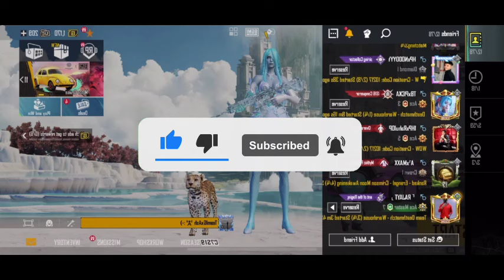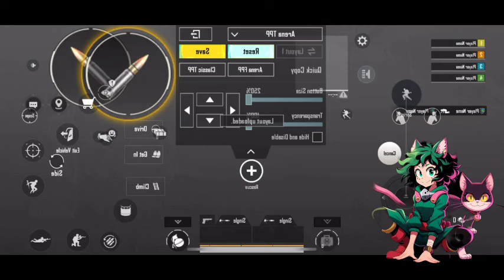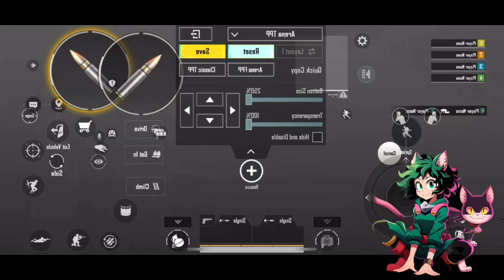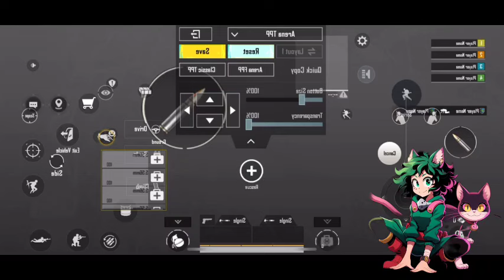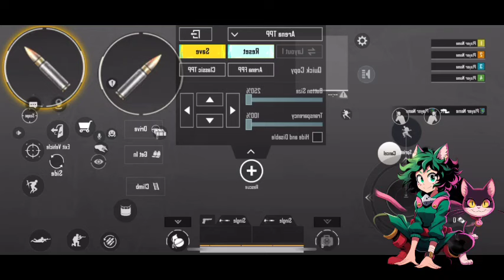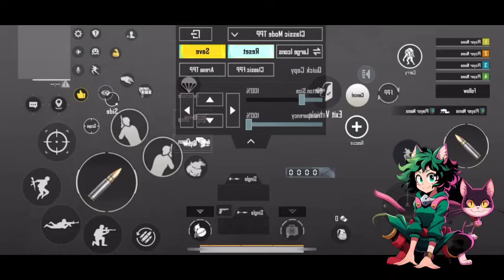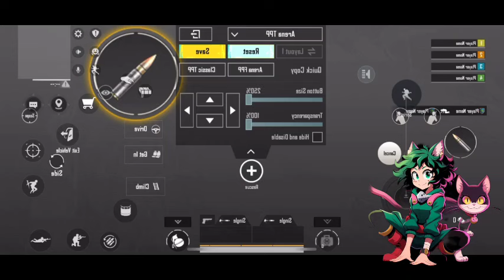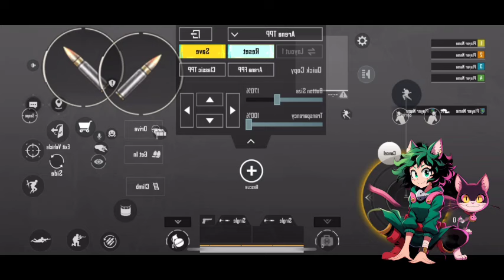What If Female Deku Had A Cat Quirk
𝐒𝐮𝐦𝐦𝐚𝐫𝐲:Izuku Midorya is a boy living in a world where 70% of females have quirks 10% females are quirkless and 20% are males who don't have anything. One day his mother Inko takes him and his sister Izumi shopping. While the adult's aren't looking Izumi and Katsumi Bakugou (female Bakugou) start to chase him and Izuku hides in a small thrift store and looses them. But while in the thrift store something catches his eye. It's a ring, black as night with a neon green paw which looks like it's made of emeralds. Izuku feels a strong connection to the ring as if it was calling for him and decides to buy it. However he did not know that this ring was holding a very powerful being in it who will grant him great power and with this power he will become the greatest hero of all time. (Ps I do not own the art in this story, My Hero Academia or Miraculous Ladybug.)

𝗧𝗜𝗧𝗟𝗘 : Izuku the black cat hero

𝗔𝗨𝗧𝗛𝗢𝗥 : Waterwolf506